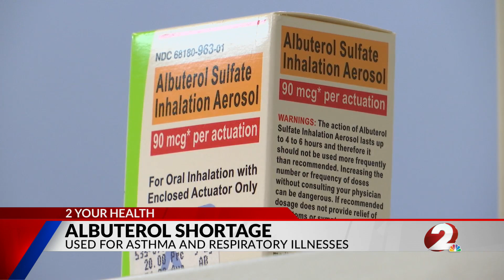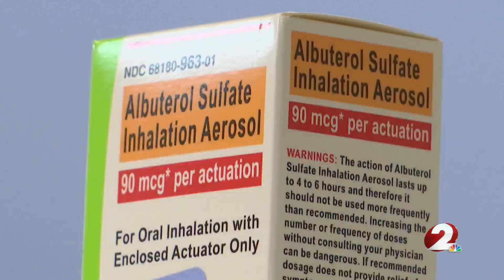Asthma drug shortage impacting Miami Valley hospitals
A drug used to treat asthma and other breathing problems is in short supply. Hospitals and pharmacies in the Miami Valley are noticing the shortage and now have to cut back on giving it out.